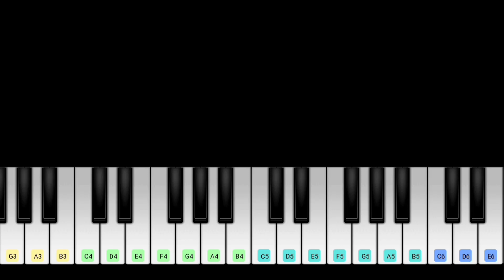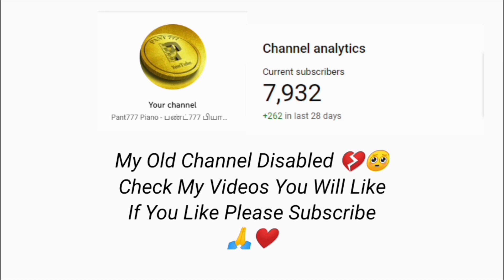Osthey Maamey BGM Piano Cover | STR | Thaman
presenting the osthe maamey song piano cover and tutorial from the tamil movie osthe , originally composed by thaman , starring silambarasantr ..

Plugins :1.Trumpet

               2.Xylophone

osthe maamey piano,osthe maamey bgm piano, osthe maamey song piano cover , osthe maamey song piano notes, osthe maamey song keyboard tutorial, osthe maamey perfect piano cover,
mobile piano tamil bgm,piano tutorial tamil,